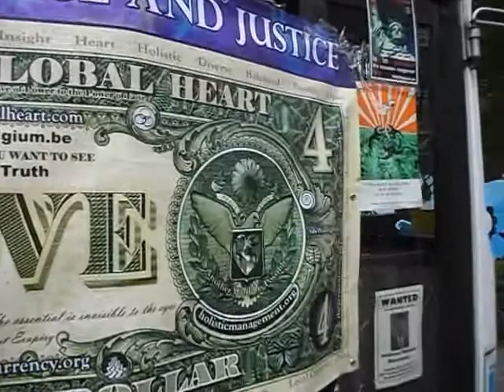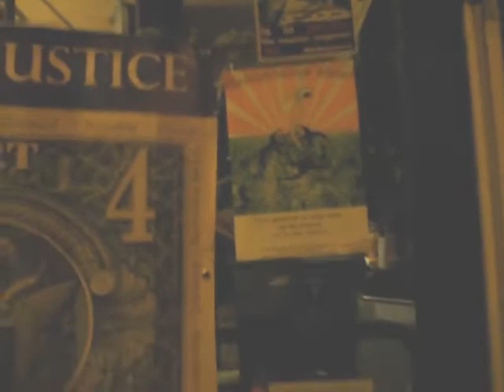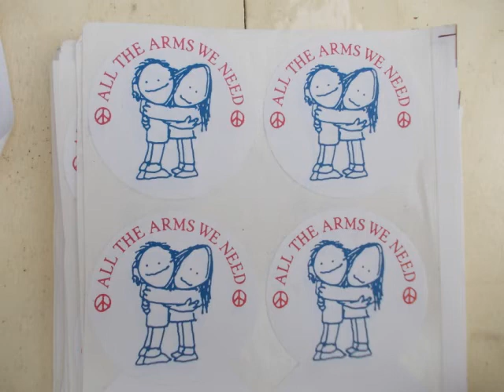Gentse feesten dag 4